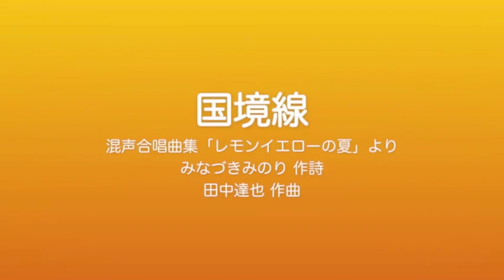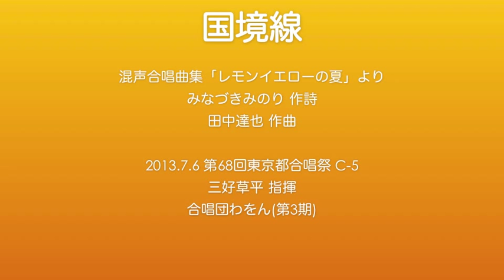国境線(東京都合唱祭2013)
みなづきみのり 作詩／田中達也 作曲
混声合唱曲集「レモンイエローの夏」より

2013.7.6 第68回東京都合唱祭 C-5
三好草平 指揮
合唱団わをん(第3期)